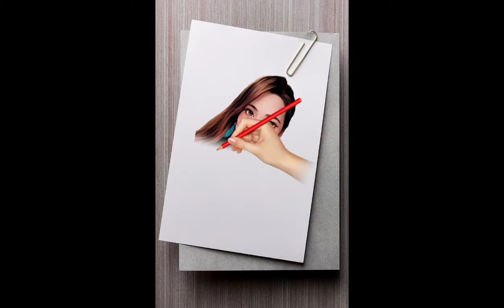So Yummy Ensaymada| Cheesy sweets creamy bread satisfying 🤤😋🥰🍞🥖